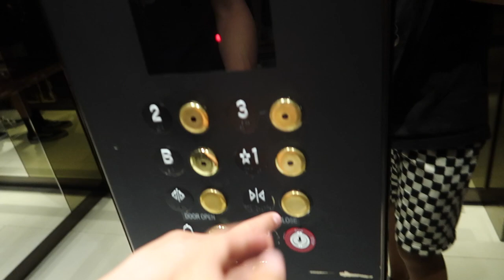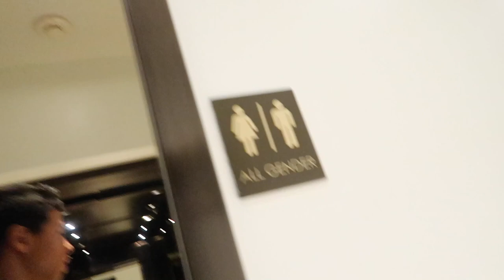A Day in the Life of Ryan Rubio